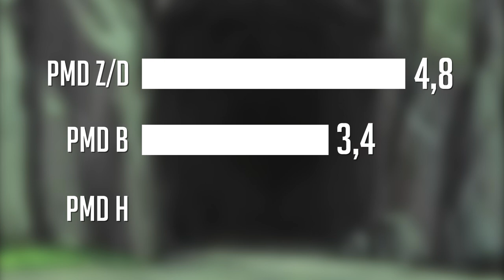Was wurde eigentlich aus POKÉMON RANGER?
Seit mehr 10 Jahren gab es bereits keinen Neuen Teil mehr der Pokémon Ranger Spiele aber warum? und was macht Pokémon Ranger so besonders? Genau das schauen wir uns in diesem Video genauer an. Viel Spaß :)

Vielen Dank für den ganzen Support :)

0:00 Intro
0:34 PR1 Story
1:38 PR1 Gameplay
1:57 PR1 Spielmechanik
3:11 PR1 Spielwelt
3:32 PR1 Manaphy Ei
3:48 PR2 Story
5:14 PR2 Charaktere
5:43 PR2 Gameplay
6:04 PR2 Pokemon
6:15 PR2 Spielwelt
6:50 PR2 Manaphy Ei
7:10 PR3 Story
7:41 PR3 Gameplay
7:47 PR3 Spielwelt
8:00 PR3 Ukulelen Pichu
8:18 Ein Neuer Teil?